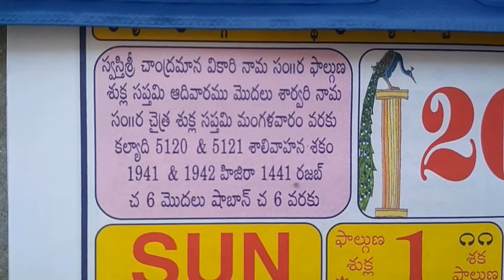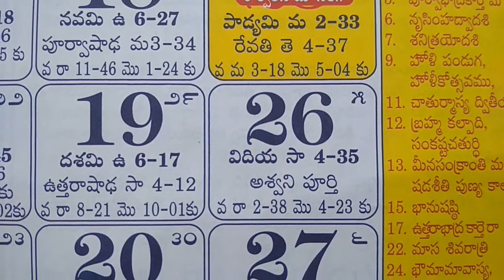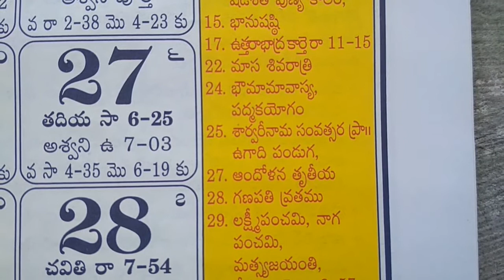2020 march telugu calendar panchangam important days and festivals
A calendar is a tool used to mark the passing of time.
These calendars helped them figure out when to plant and harvest their crops.
Different groups of people developed other calendars based on their own needs and beliefs.
The day is the most basic unit.
The day measures the cycle of daytime and nighttime.
It is now known to be the length of time the Earth takes to spin once on its axis.
2020 march telugu calendar panchangam important days and festivals.
Telangana telugu panchangam.
Calendar tithi vara nakshatram details.
Calendar with festivals & panchangam.